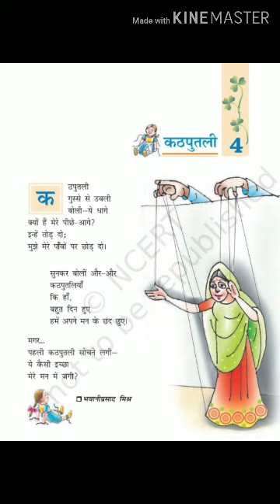Class-7th Hindi (kathputli)